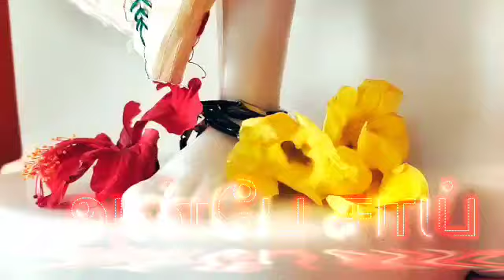சில நாட்களில் நீ சிறப்பான செய்தியை ஒருவர் மூலமாக பெறுவாய் || SHIRDI SAI BABA ADVICE IN TAMIL